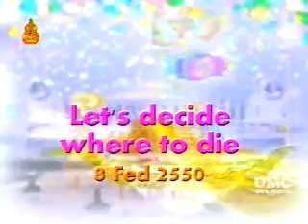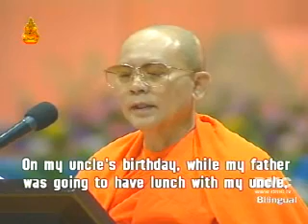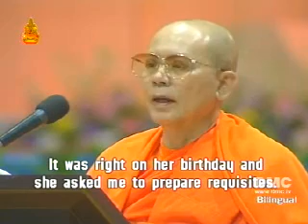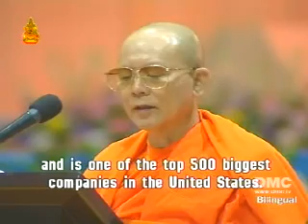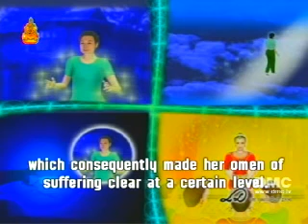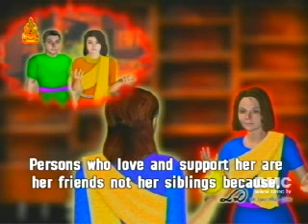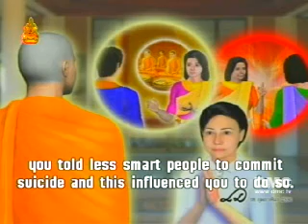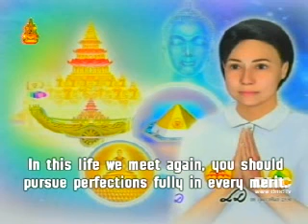กรรม Let's decide where to die English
As the Buddha refrained from killing until the end of his life, so I too will refrain from killing until the end of my life.
如諸佛盡壽不殺生，我某甲亦盡壽不殺生
As the Buddha refrained from stealing until the end of his life, so I too will refrain from stealing until the end of my life.
如諸佛盡壽不偷盜，我某甲亦盡壽不偷盜
As the Buddha refrained from sexual misconduct until the end of his life, so I too will refrain from sexual misconduct until the end of my life.
如諸佛盡壽不淫欲，我某甲亦盡壽不邪淫
As the Buddha refrained from false speech until the end of his life, so I too will refrain from false speech until the end of my life.
如諸佛盡壽不妄語；我某甲亦盡壽不妄語
As the Buddha refrained from alcohol until the end of his life, so I too will refrain from alcohol until the end of my life.
如諸佛盡壽不飲酒，我某甲亦盡壽不飲酒

ศีลห้า หรือ เบญจศีล เป็นศีลในลำดับเบื้องต้นในพุทธศาสนา ที่ศาสนิกชนพึงถือ ไม่เฉพาะแต่เหล่าสงฆ์เท่านั้น ศีลห้าจึงมีชื่อเรียกอีกอย่างหนึ่งว่า 'นิจศีล' นั่นคือ ศีลที่ยึดถือป็นนิจ (นิตย์) ด้วยเหตุนี้ ในพิธีกรรมทั้งปวงในพุทธศาสนา หลังจากกล่าวคำบูชาพระรัตนตรัยแล้ว พุทธศาสนิกพึงอาราธนาศีล และรับศีลห้าก่อนเสมอ

ศีลห้ามีด้วยกัน 5 ข้อ ดังนี้
ปาณาติปาตา เวรมณี (สิกฺขาปทํสมาทิยามิ) - เว้นจากการฆ่าสัตว์ตัดชีวิตทั้งปวง รวมถึงการทำร้ายสัตว์ หรือมนุษย์ด้วย แม้แต่คิด หรือวางแผน ก็ถือว่าผิดศีลข้อนี้แล้ว
อทินฺนาทานา เวรมณี (สิกฺขาปทํสมาทิยามิ) - เว้นจากการลักทรัพย์ เอาสิ่งของที่เจ้าของไม่ได้ให้ รวมถึงการเบียดบัง ฉ้อราษฎร์บังหลวง เอาเปรียบคนอื่นด้วย แม้แต่คิด หรือวางแผน ก็ถือว่าผิดศีลข้อนี้แล้ว
กาเมสุมิจฺฉาจารา เวรมณี (สิกฺขาปทํสมาทิยามิ) - เว้นจากการประพฤติผิดในกามทั้งหลาย ข้อนี้เพียงแค่คิดก็ผิดแล้ว
มุสาวาทา เวรมณี (สิกฺขาปทํสมาทิยามิ) - เว้นจากการพูดเท็จ คำหยาบ หรือพูดส่อเสียด รวมถึงการพูดให้คนแตกสามัคคีกันด้วย
สุราเมรยมชฺชปมาทฏฺฐานา เวรมณี (สิกฺขาปทํสมาทิยามิ) - เว้นจากการดื่มน้ำเมา อันเป็นที่ตั้งแห่งความประมาท